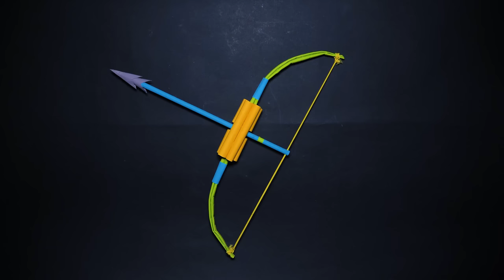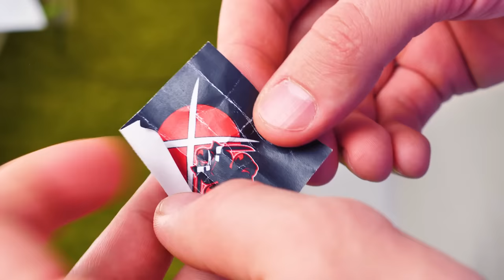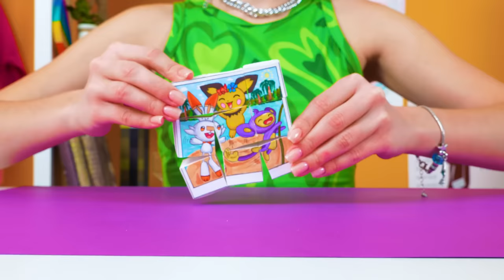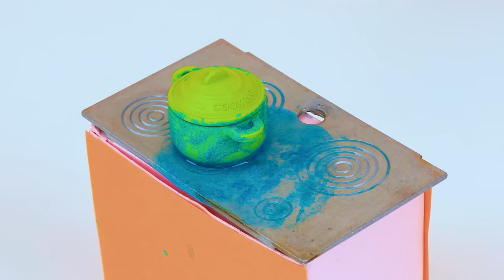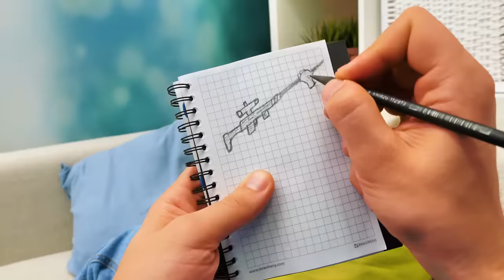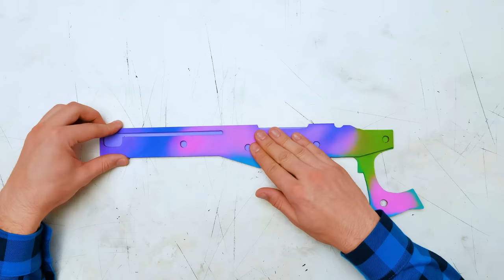Ninja Origami Toys! Awesome Cardboard And Paper Toys